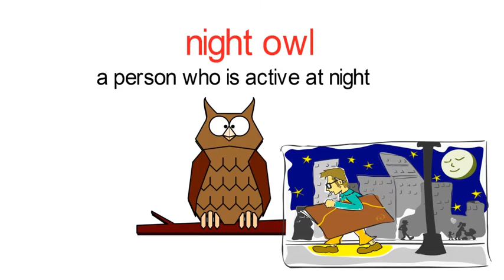English Idioms 英語日本語用 한국인 을위한 영어 英语中国 اللغة الإنجليزية لل عرب ภาษาอังกฤษ สำหรับคนไทย